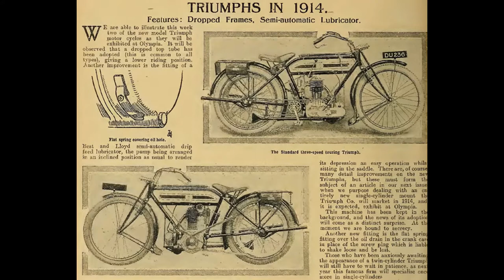Triumph first model 1902